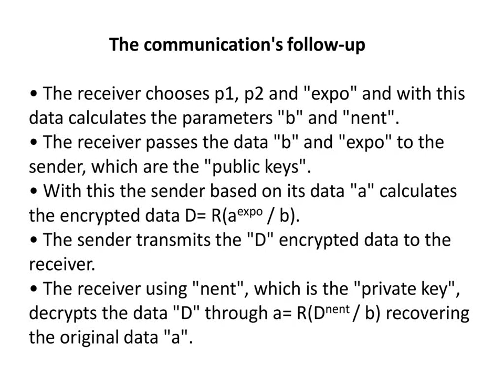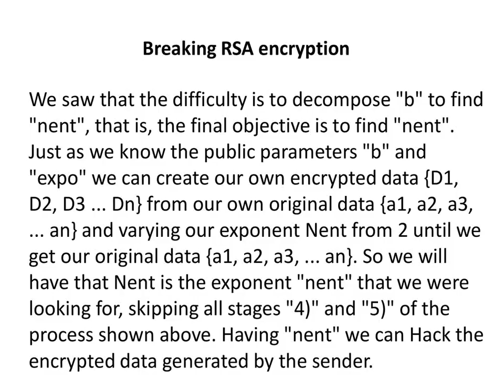Cracking RSA Encryption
Access for this and other interesting works.